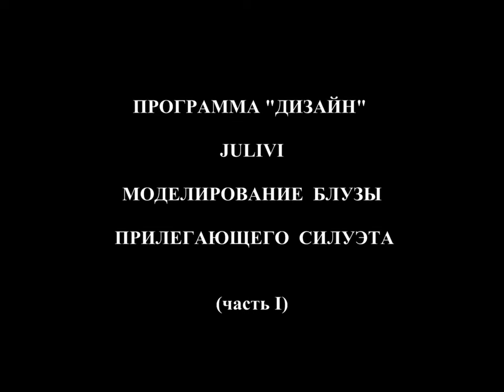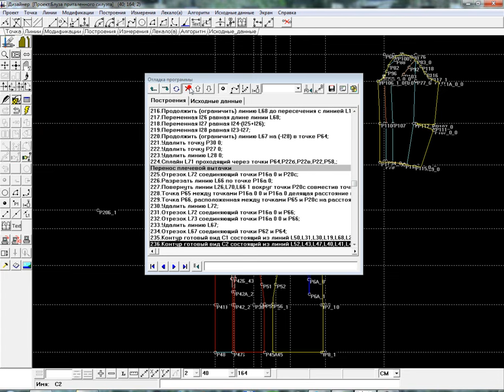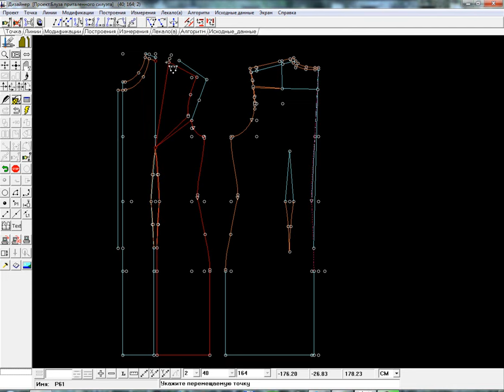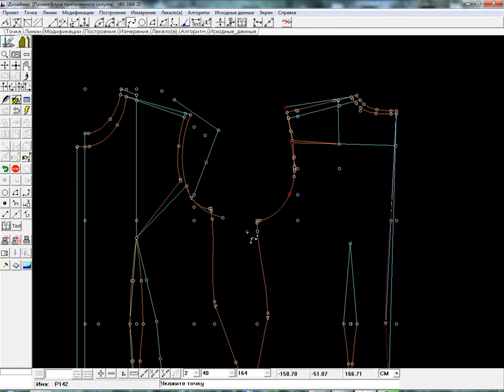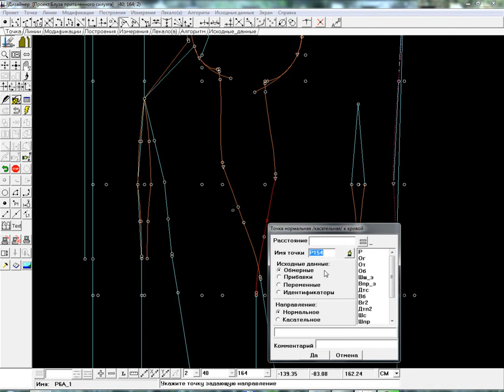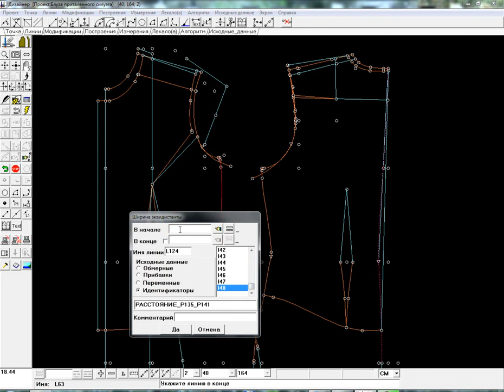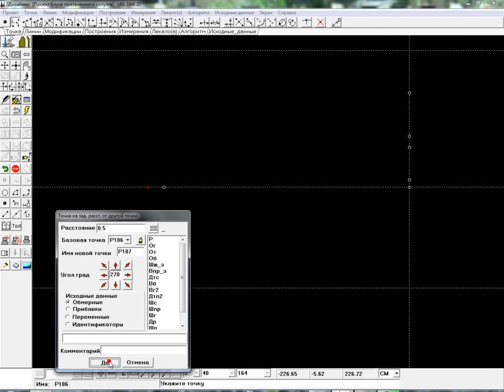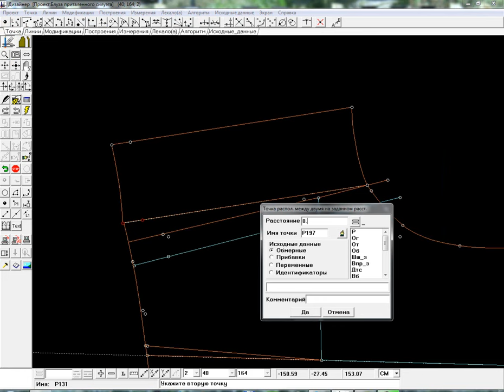Программа "Дизайн" системы Julivi пример моделирование блузы ч 1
Моделирование в программе "Дизайн" системы Julivi.
Моделирование блузы - часть первая.